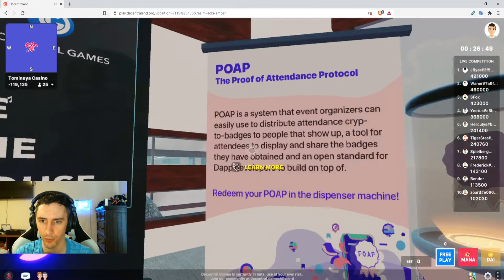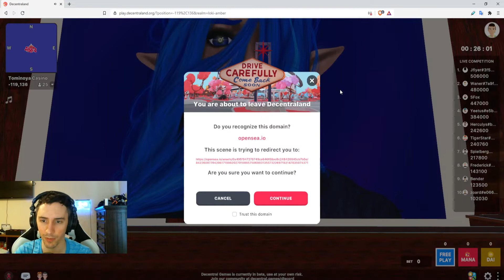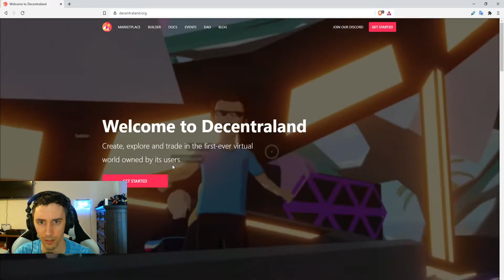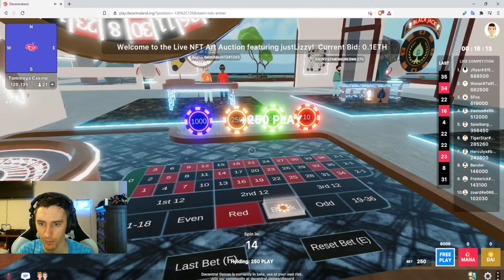Betting Big On Black! - Tominoya Casino (Decentraland)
Welcome to Tominoya Casino in Decentraland! Spend MANA or use their free currency to casually have fun while there!

Join Robinhood with my link and we'll both get a free stock 🤝